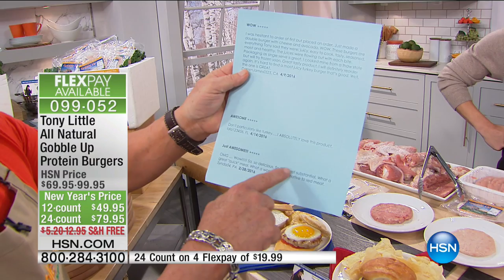HSN | Healthy & Delicious Foods 01.03.2017 - 03 PM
Find foods that not only taste great but they're good for your health too.